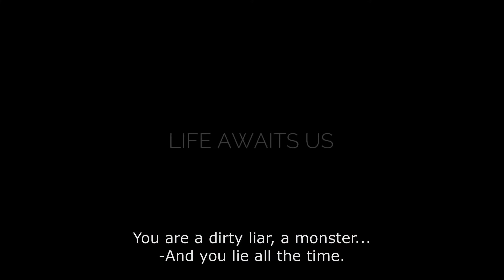If i were someone (Da sam ja netko), Drama Series, Official Trailer HD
The drama series If I Were Somebody is a story about family relations, filmed alongside the feature film You Carry Me. Over seven episodes, we follow the destinies of characters struggling with everyday problems, their loves, disappointments, successes and failures. At their heart are the relationships between three daughters and their fathers: Dora - a girl whose father, a petty criminal and drug dealer, returns to her life, Ives - a director who looks after her senile father, and Nataša - a producer who keeps postponing facing her father because of family violence. The main characters are linked by their work on a soap opera, whose virtual world is set as a contrast to the harsh reality of daily life.